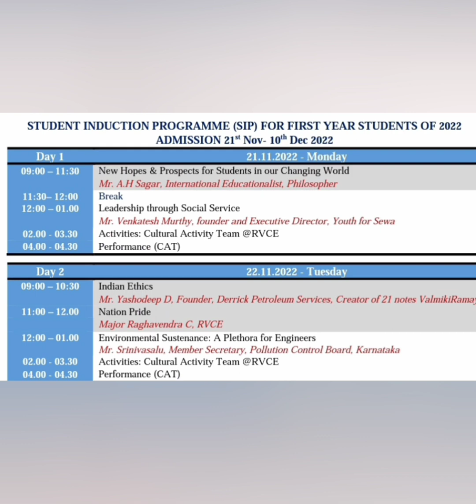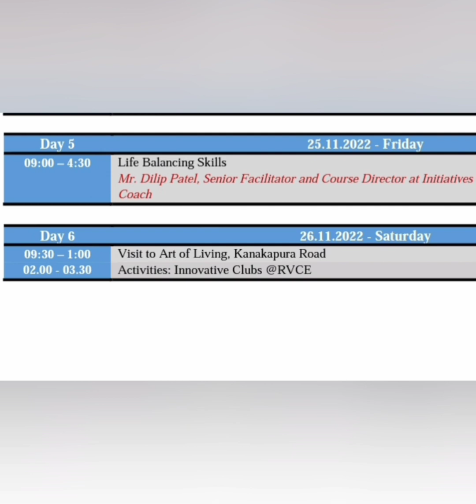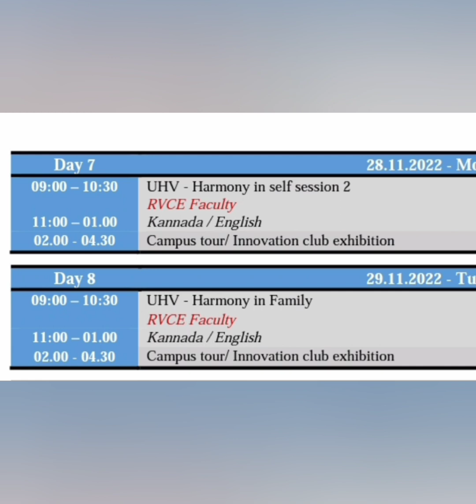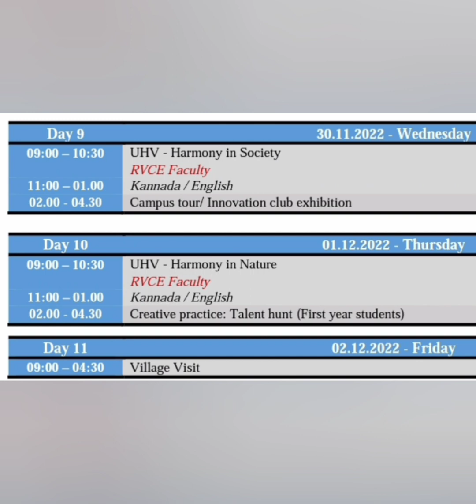Student Orientation Program|Student Induction|KCET 2024|COMEDK 2024|Engineering College start date